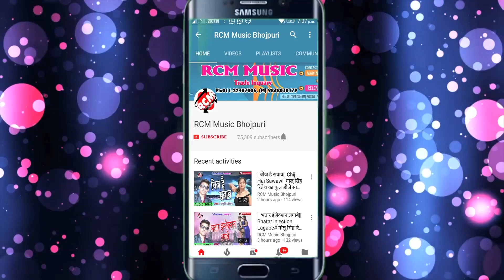video | ए शाली सहले में भलाई बा | शशि लाल यादव | भोजपुरी रसदार वीडियो 2022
Title: Ye Shali Sahale Me Bhalai Baa
Singer: Shashi Lal Yadav
Lable: RCM Music
Lyrics: Kavi Masoom
Video Director: Brand Pankaj
DOP: